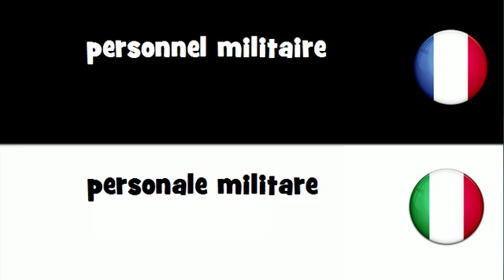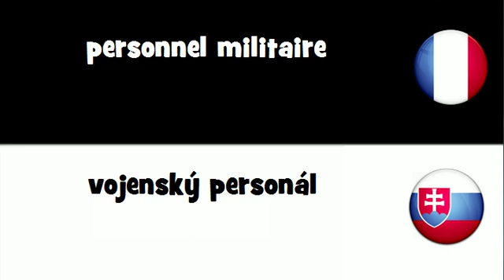Traduction en 20 langues # personnel militaire